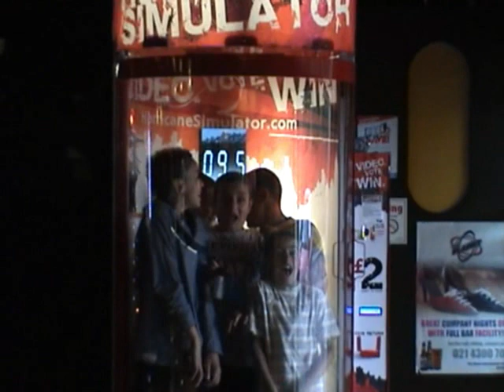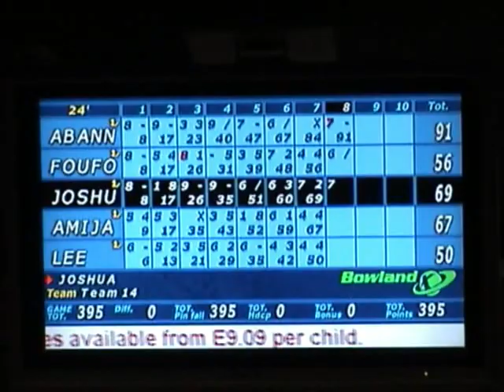Happy Birthday Abanoub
Happy Birthday Abanoub, 14 / 8 / 2012, Cork, Ireland